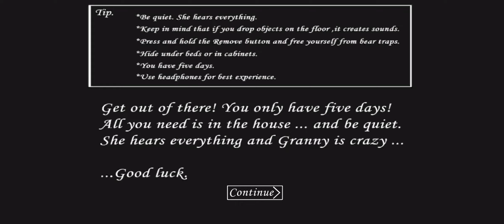Granny pt1 noob vagyok??